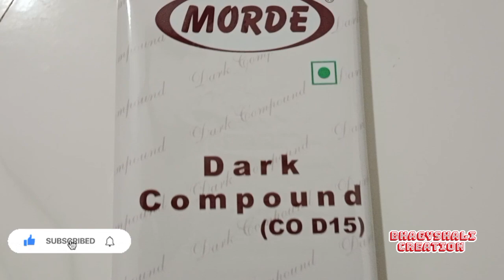Pinata Cake |खुप सोप्या पद्धतीत घरच्या घरी बनवा|Surprise Pinata Cake Without Mould Birthday Cake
pinata cake
pinata cake recipe without mould
how to make pinata cake without mould
pinata cake recipe in marathi
surprise cake recipe
hammer cake recipe
surprise cake without mould
pinata ball recipe
hammer cake without mould
how to make surprise cake
how to make pinata cake
surprise cake recipe in marathi

•ढाबा स्टाईल पालक पनीर |एकदा या सोप्या पद्धतीत बनवून     बघा रंग हिरवागार राहण्यासाठी टिप्स| Palak Paneer